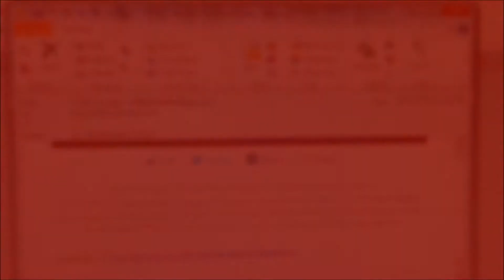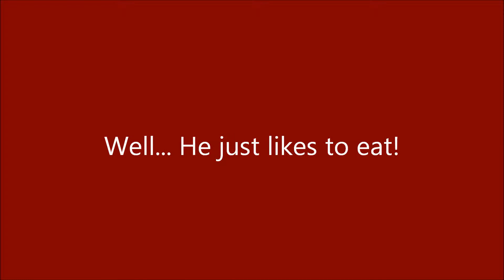Daneland Open House 3